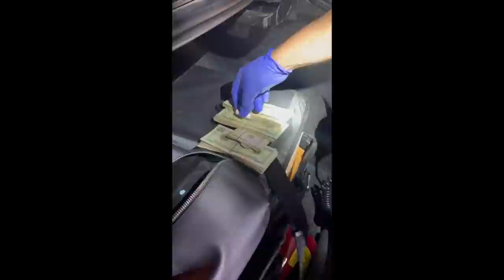HIT the Streets With Sheriff Wayne Ivey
Episode 13
6/16/2022